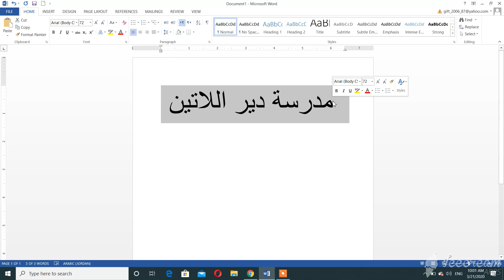الثاني معدل select